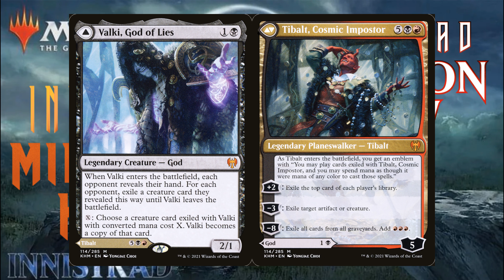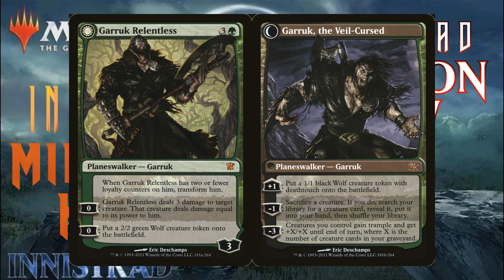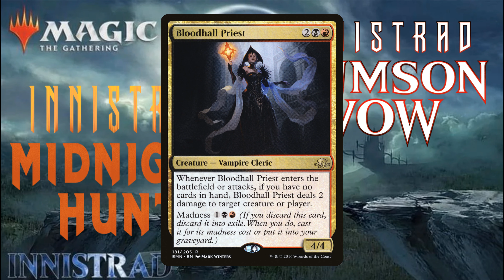Innistrad Midnight Hunt & Crimson Vow - Predictions